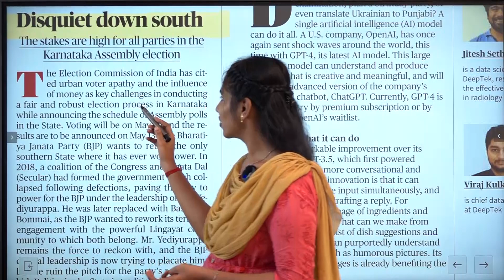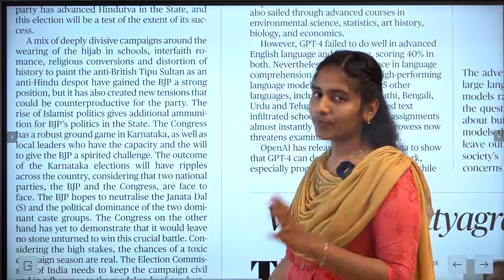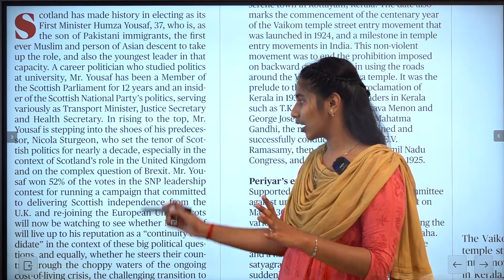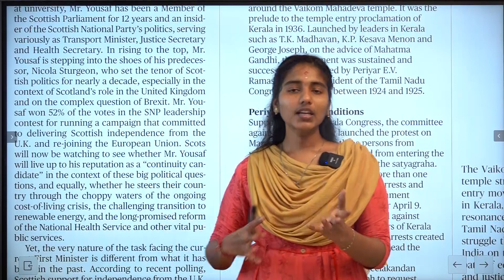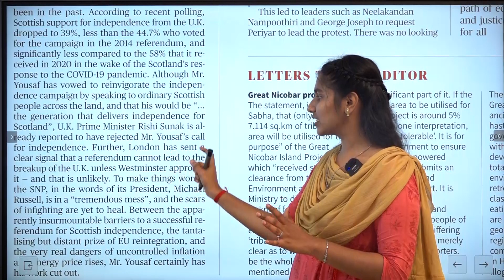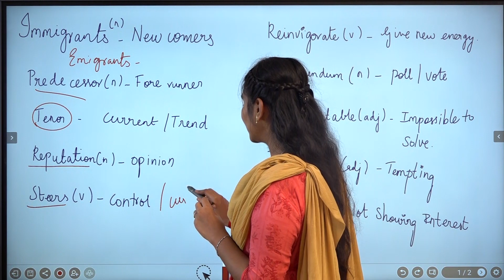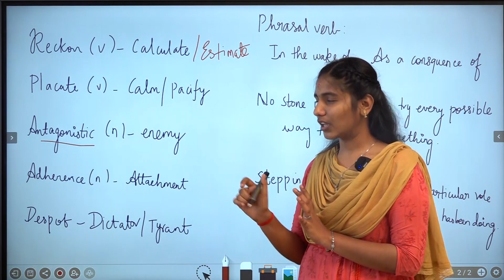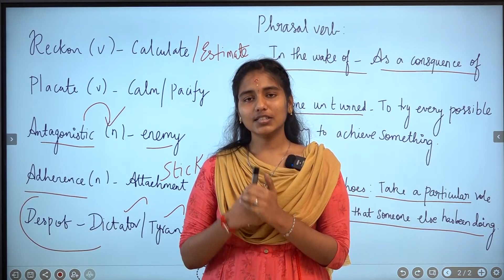EDITORIAL ANALYSIS & VOCABULARY - MARCH - 31 | SURESH IAS ACADEMY